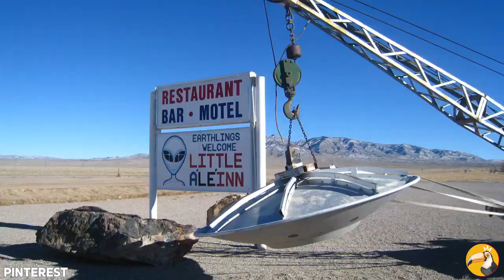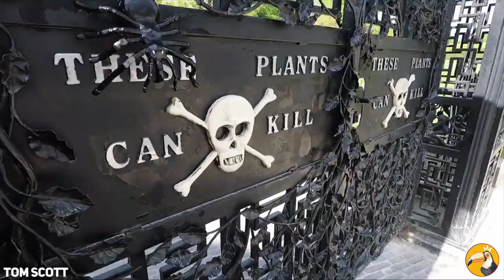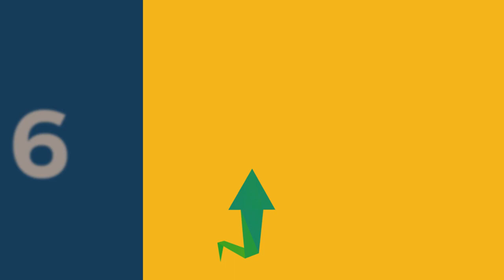10 Endroits Que Vous Ne Devriez Jamais Visiter !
10 Endroits Que Vous Ne Devriez Jamais Visiter

Le monde est rempli d'endroits entourés de mystère et qui ont une grande histoire derrière eux. Cependant, en raison de leur dangerosité ou des malédictions qu'ils renferment, la plupart d'entre eux sont totalement interdits d'accès. Jetez un coup d'œil au TOP 10 des Endroits Que Vous Ne Devriez Jamais Visiter.

00:00 - Introduction
00:32 - La Zone 51
01:43 - L'Île de North Sentinel
02:42 - Le Jardin Empoisonné
03:32 - La Porte de Pluton
04:21 - La Tombe du Premier Empereur
05:09 - Les Grottes de Lascaux
05:46 - La Zone d'Exclusion de Tchernobyl
06:27 - L'île de Poveglia
07:29 - La Fosse des Mariannes
08:26 - La Chambre Forte du Jugement dernier

Toucan Curieux